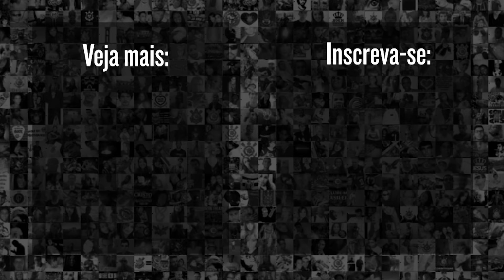MARCO BELLO ATUALIZA MERCADO DA BOLA DO CORINTHIANS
Em sua live, Tabelando, Marco Bello, atualizou o mercado da bola do Corinthians. Confira!